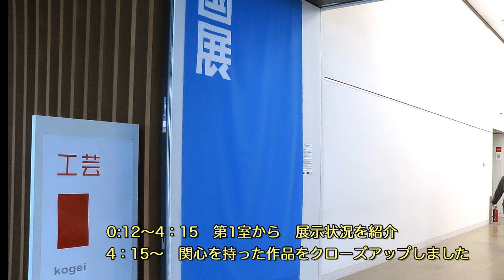2023 国展（国画会）工芸部